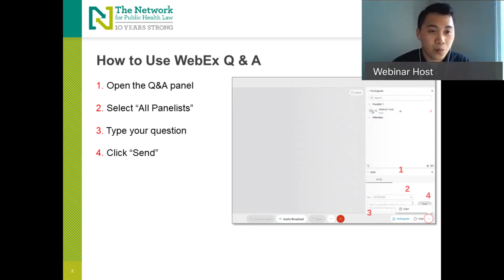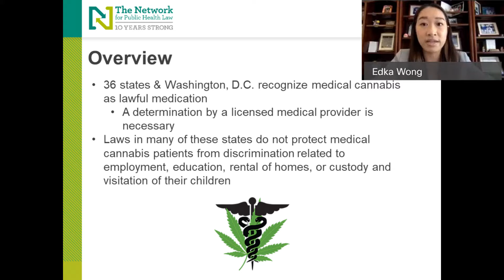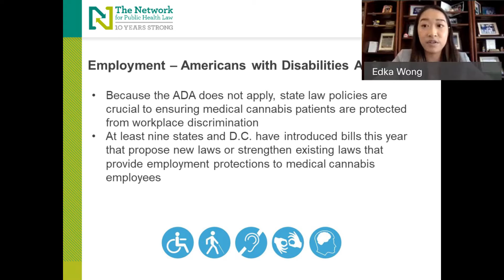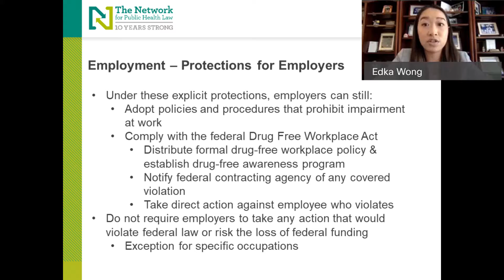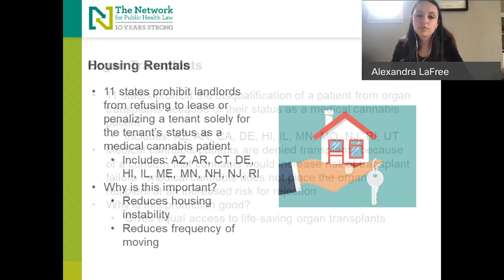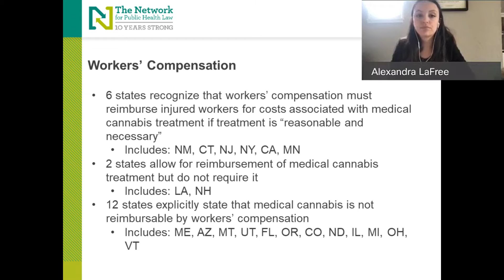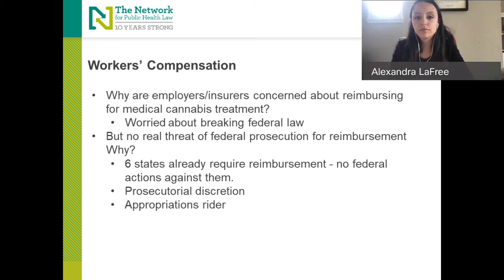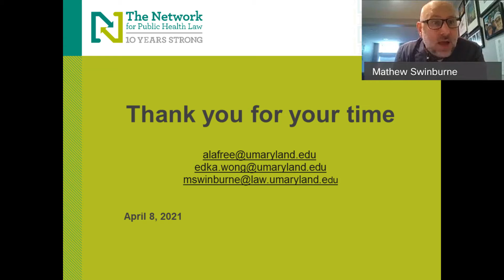Legal Protections to Prevent Discrimination against Medical Cannabis Patients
1:00 – 2:00 p.m. ET | April 8, 2021

Thirty-six states and Washington, D.C. have legalized medical cannabis.  In these jurisdictions, cannabis is a legitimate treatment option for qualifying patients who have been certified by a licensed medical provider to use this medicine. However, despite legal recognition and medical oversight, medical cannabis use is still stigmatized.  Medical cannabis patients are often subject to harmful discrimination that can impact their employment opportunities, housing options, educational opportunities, and other vital aspects of their lives. States are beginning to recognize that this discrimination is a serious public health challenge that requires legal intervention to address its harmful effects. This webinar will present legal research exploring the various statutory protections for medical cannabis patients. It will also present research on the treatment of medical cannabis within state workers’ compensation programs and the developing trend of providing parity with FDA approved medications.

By attending this webinar, you will:

Understand that discrimination against medical cannabis patients is a public health problem that undermines access to health care and creates negative health outcomes.
Learn about the variety of state legislative protections provided to medical cannabis patients to mitigate discrimination in a variety of essential areas including employment, education, healthcare, housing, and child custody and visitation.
Understand how medical cannabis is treated by state workers’ compensation programs.

Moderator:
- Mathew Swinburne, JD, Associate Director, Network for Public Health Law – Eastern Region Office

Presenters:
- Alexandra LaFree, JD Candidate 2021, University of Maryland Carey School of Law
- Edka Wong, JD Candidate 2021, University of Maryland Carey School of Law